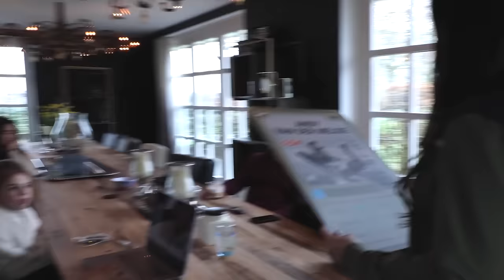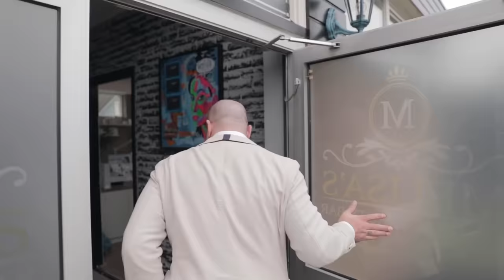We zijn er weer! - Andy & Melis #1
We zijn er weer! Ik neem jullie mee in het leven van Melisa en mij en mijn familie en vrienden. Neem een kijkje in ons dagelijks leven en zie wat er allemaal speelt. We beginnen met opnames van vorig jaar, maar komen binnenkort met actuele beelden.

Voor de echte liefhebbers van mijn content: Jullie kunnen mij steunen op Backme.org, zodat ik meer onafhankelijke producties voor jullie kan maken.